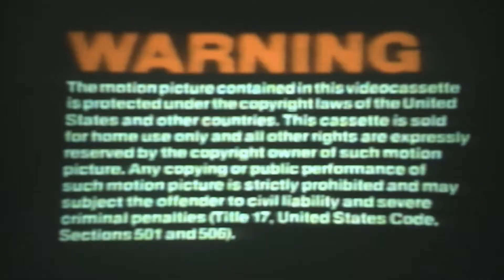Opening To Midnight Run 1989 VHS